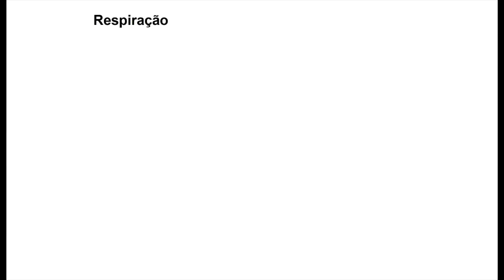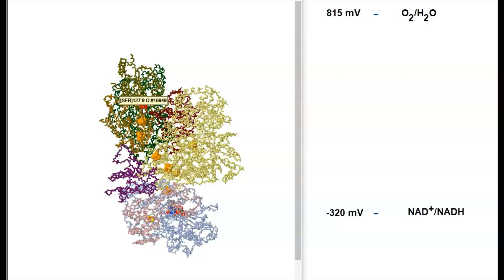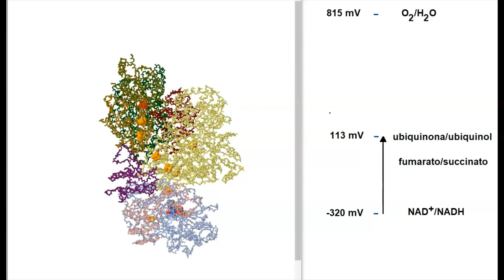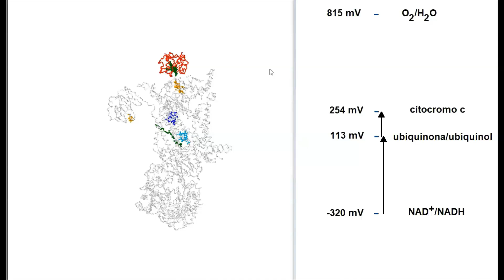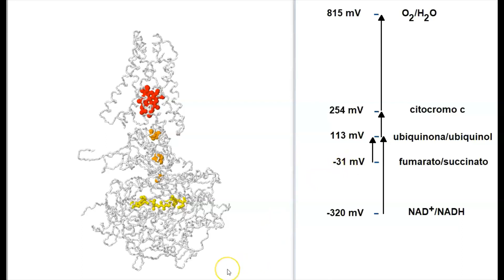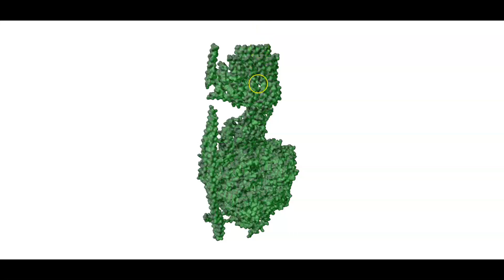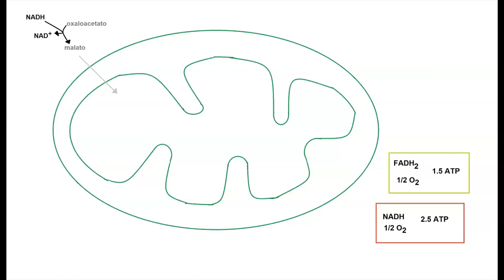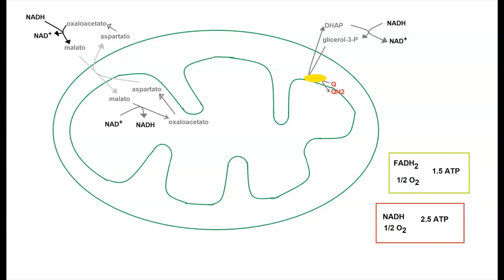Semana 4: Fosforilação oxidativa